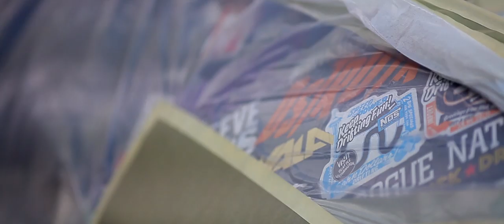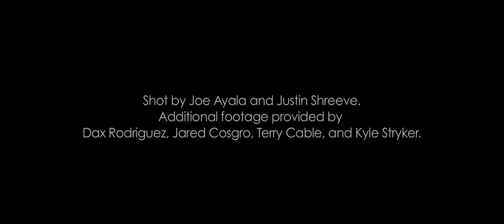TANDEM OF DIE | 2012 Year-End Video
without whom, this would not have been possible.

Shot by Joe Ayala and Justin Shreeve.
Dax Rodriguez, Jared Cosgro, Terry Cable, and Kyle Stryker.

Edit by Justin Shreeve

Grow Up and Blow Away
Metric

Where the Boats Go
Hurry Up, We're Dreaming
M83

Dark Fantasy
My Beautiful Dark Twisted Fantasy
Kanye West

Nitto Tire
Bigger Hammer
FACTORY83
Life Blasters
Attackworks
Enjuku Racing
Portland Speed Industries
Xcessive Manufacturing
Cor Integration
Abercrombie Motor Sports
Era 1
NOS Energy
Rogue Tactical Coatings

TANDEM OF DIE!